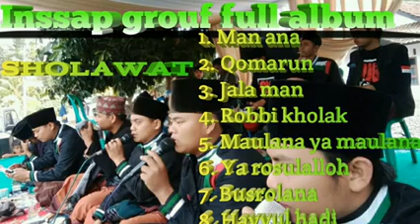Full album Sholawat inssap group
Solawat inssap dalam acara walimatul khitan